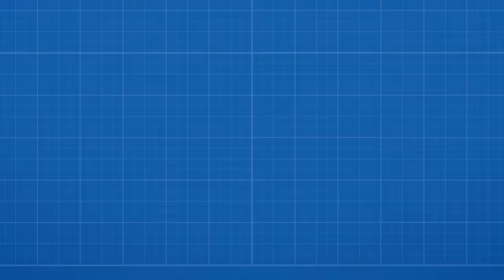I ran 277.2603 Marathons through 12 African Countries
What a jib.